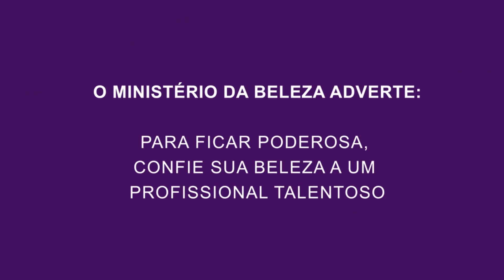Linha Tutti Frutti por Marina Smith I Beleza na Web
Já imaginou uma linha de skincare com AHAs de origem natural?

Marina Smith apresenta a linha de skincare Tutti Frutti: máscara facial, tônico e hidratante facial que trazem luminosidade, renovação celular, nutrição e suavidade para todos os tipos de peles, até as mais sensíveis. Com ácido hialurônico e alfa hidroxiácidos de origem natural (de frutas como maçã, morango, framboesa, kiwi, mamão e pepino), a linha Tutti Frutti ainda conta com produtos de texturas únicos, fáceis de aplicar e muito práticos. Quer conhecer melhor? É só dar play.